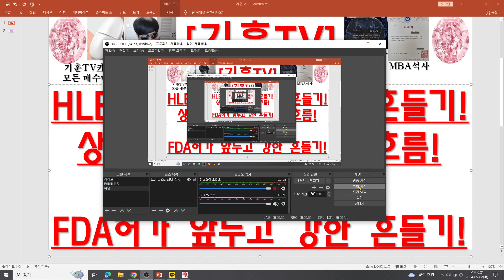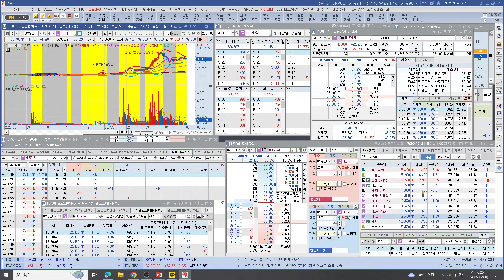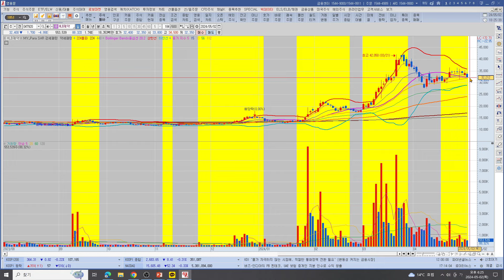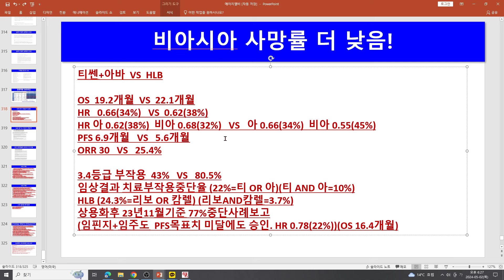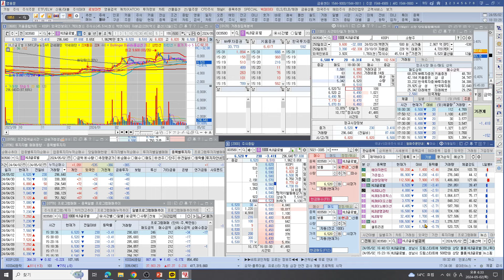[주식투자]HLB(HLB 그룹 시간외까지 흔들기!상당히 의도적인 주가흐름!세력의 의도? 왜?FDA허가 앞두고 강한 흔들기!)